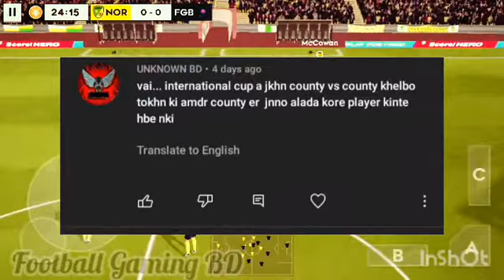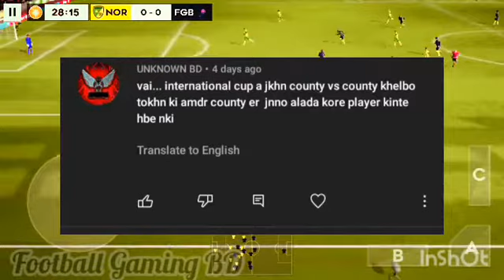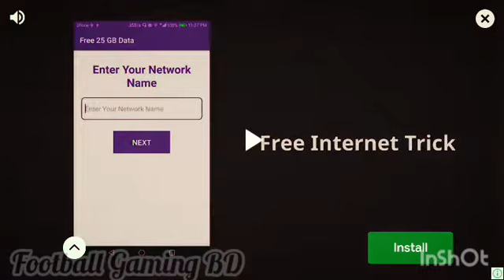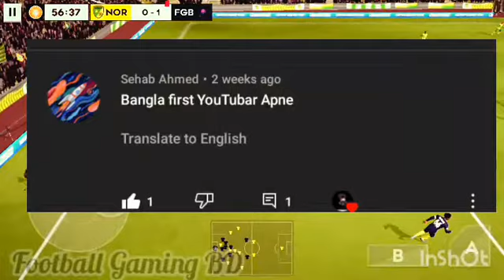Dls 22 Important Tips